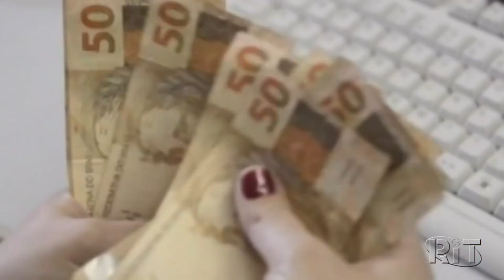Jornal Acontece Agora - Edição 18h (25/jun/2021)